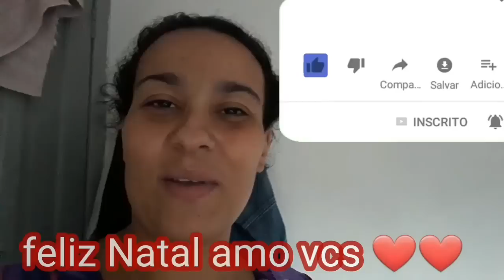Vlog do fim de semana fiz faxina e muita coisa vem nos ver! Todos nos deixou 😭